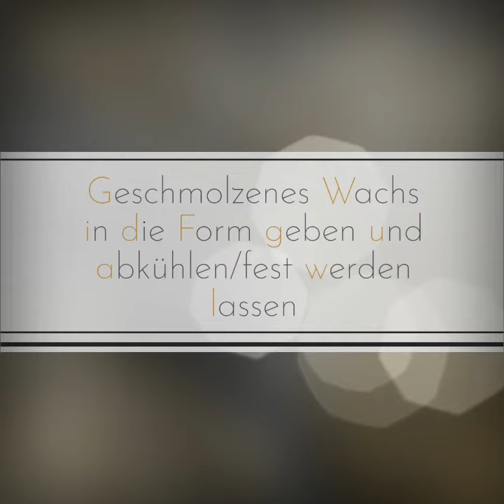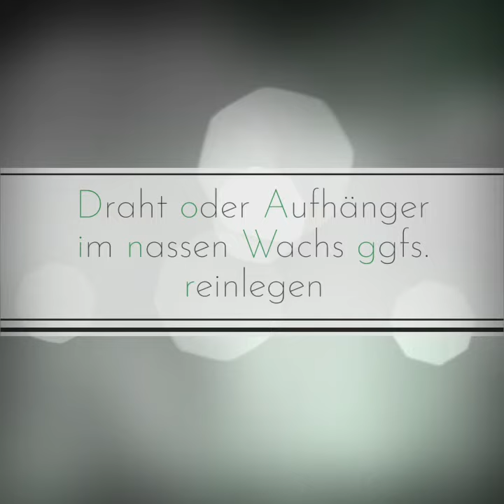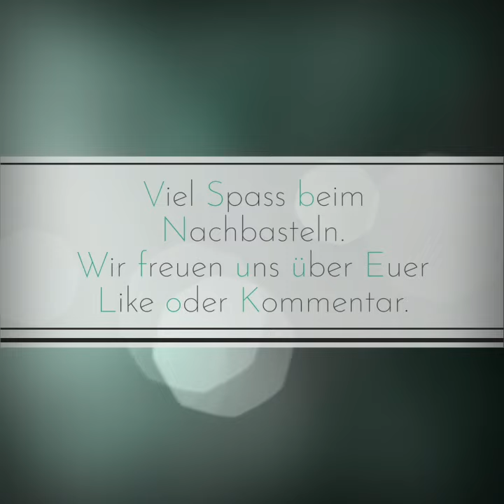Wachsfiguren selber gießen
Hier zeigen wir euch tolle Ideen, super einfach umzusetzen,  wie ihr aus Wachsresten/alten Kerzen Wachsfiguren, Anhänger und Christbaumschmuck herstellen könnt.